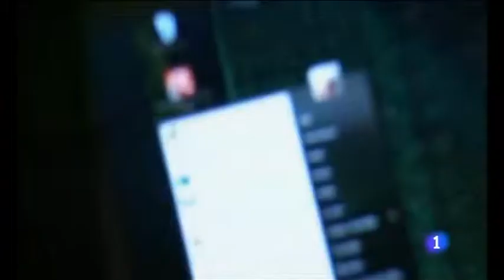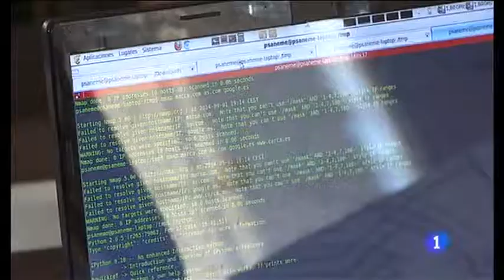Las famosas desnudas, son carne de los ‘hacker’